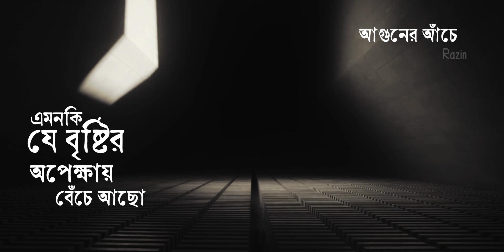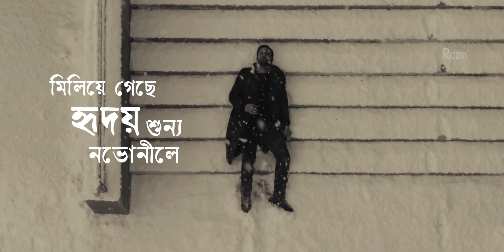Attohottar gaan - Shonar bangla circus